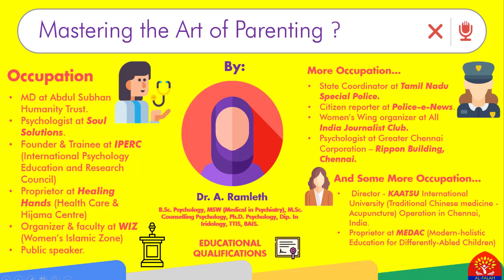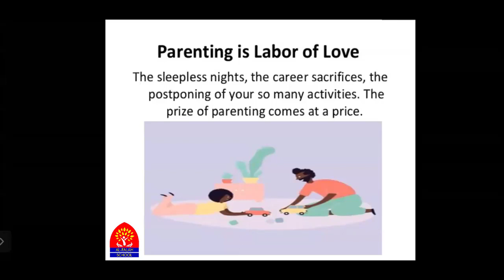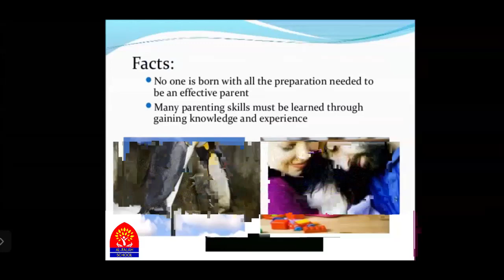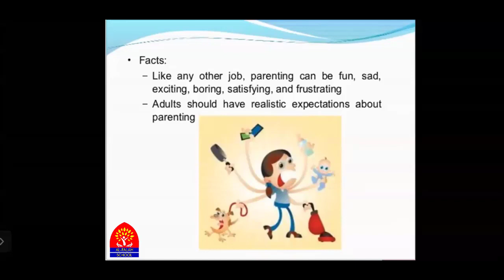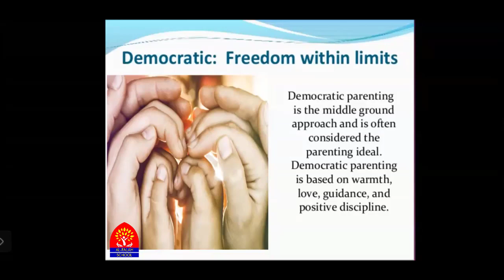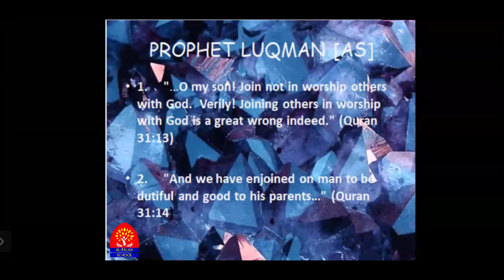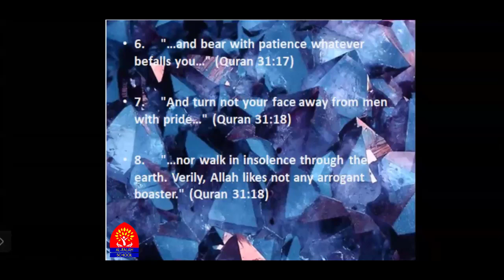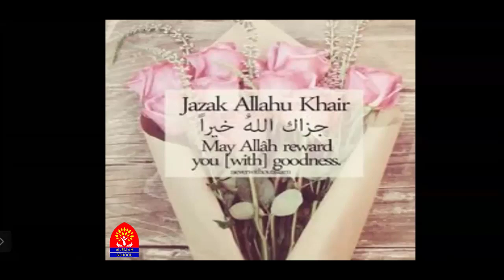Mastering the art of Parenting | By Dr. Ramlath | Parenting Summit Webinar Conference.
Al -  Falah school presents,
Lockdown Webinar Series | Episode 1

We thank all the 100+ participants who joined us for the webinar. Although it was a Sunday morning, most of you joined with us and kept an average attendance of 95 members throughout the 3 hour event, Alhamdulilah.

We express our gratitude and promise you to keep helping you in a way that best befits us, Inshallah.

And for the rest who couldn't attend the webinar, can watch it from here,  until next webinar take care, and Happy Learning.

Regards,
Team - Al Falah School.